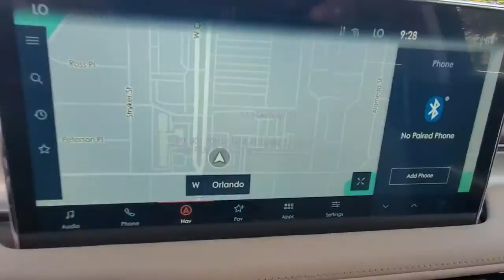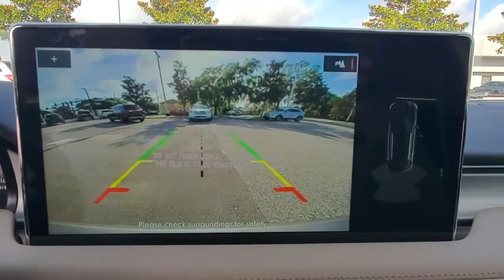2021 Lincoln Nautilus Winter Park, Longwood, Kissimmee, Windermere, Orlando, FL 210318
Iced Mocha New 2021 Lincoln Nautilus available in Orlando, Florida at Central Florida Lincoln. Servicing the Winter Park, Longwood, Kissimmee, Windermere, FL area.